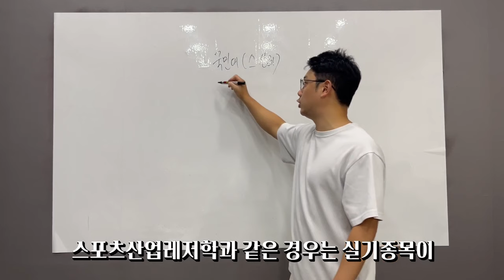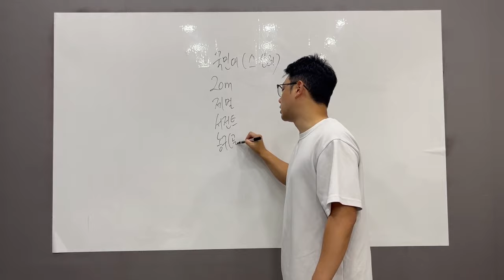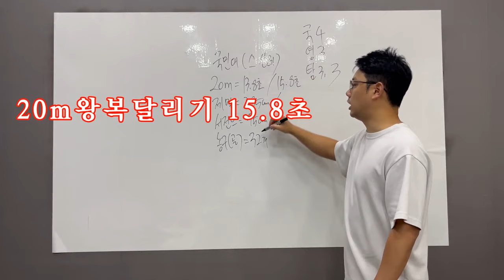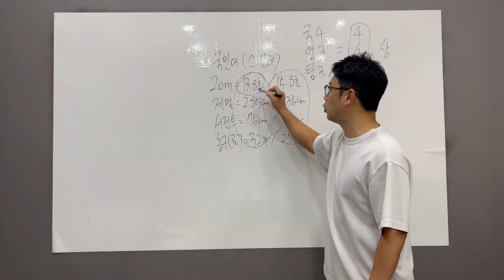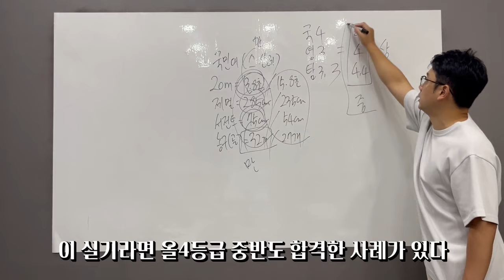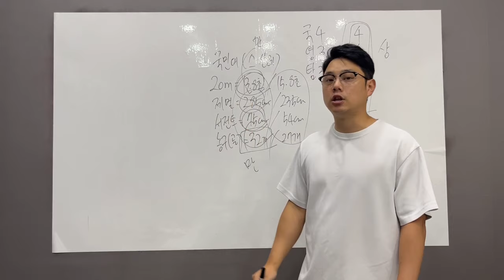중위권 메인대학 국민대 스포츠산업레저학과 합격하려면?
lovesanglee0